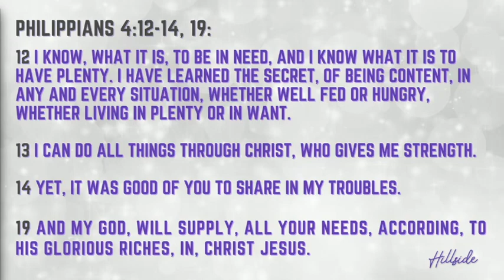The Remedy for Every Need, with Bishop Jack Bomar, 8 4 24